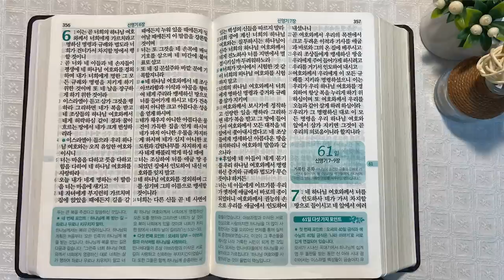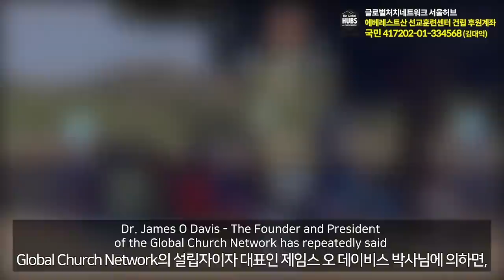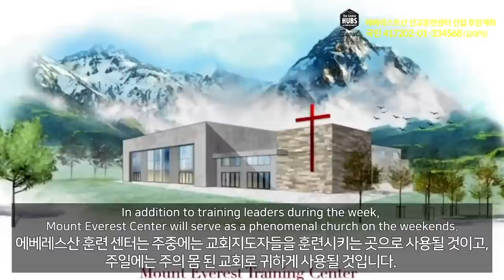5회독 6일 | 민수기 18~36장, 신명기 1~6장(통독성경 51~60일) | 성경을 열면 기적이 열립니다. | 통박사 조병호의 역사순 성경통독